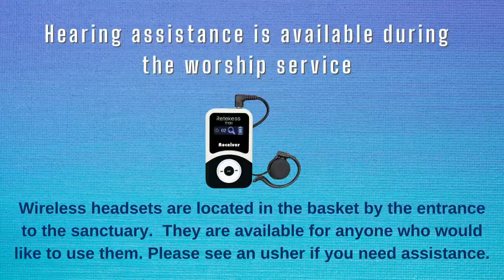Behind the Music Wk. 7